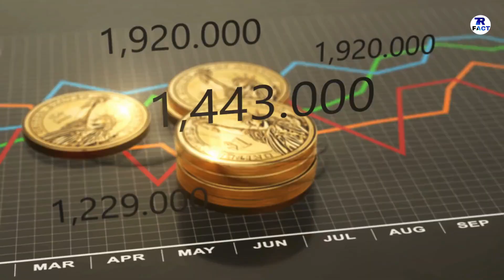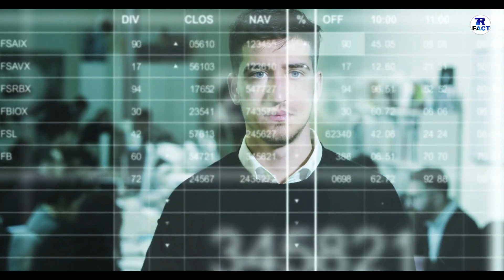INDIA BETTER THAN TURKEY || भारत टर्की से बहुत आगे || WHY INDIA IS BETTER PLACE TO LIVE THAN TURKEY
IM  TALK  ABOUT  WHY  INDIA  IS  BETTER  THAN  TURKEY.

DONT  FORGET  HIT :

L-I-K-E

S-H-A-R-E

S-U-B-S-C-R-I-B-E